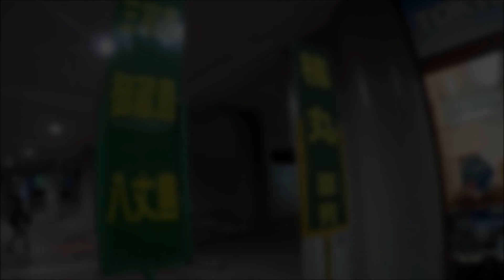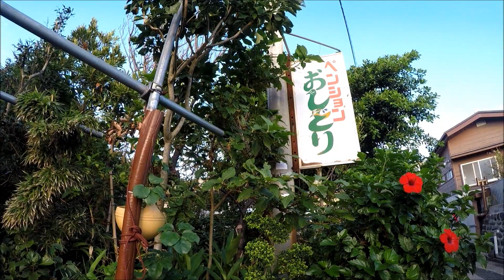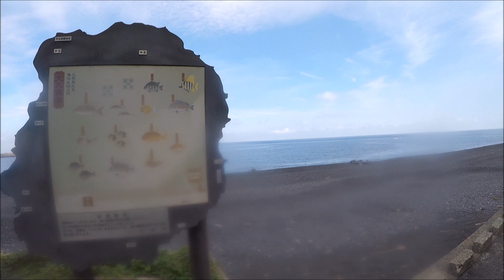【Gopro5で撮影】伊豆七島・三宅島でスクーバ（スキューバ）ダイビング！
2018年9月23日～25日　伊豆七島・三宅島＆御蔵島ツアーを開催！
3部作の1作目。竹芝桟橋出航から三宅島・伊ケ谷港と大久保浜でスクーバ（スキューバ）ダイビングまで。
Gopro5（水中ハウジング使用）
どこまでも青い世界！クマノミやウミガメなどを観察！